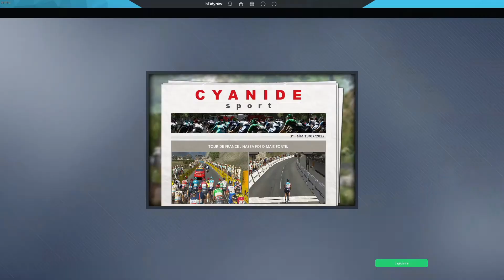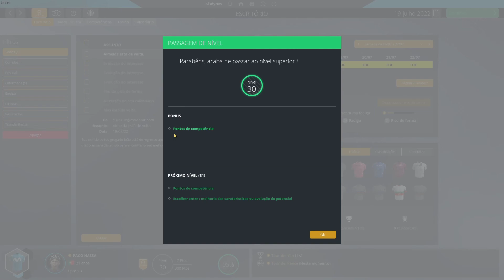PCM 2020 Pro Cyclist #100 - Tour de France 6 parte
Pro Cycling Manager 2020, modo Pro Cyclist

3ª Época:
Tour de France - etapa 16, etapa 17 e  etapa 18 (21 etapas).
Neste vídeo participamos em duas etapas de montanha e uma para os sprinteres.

Fazer um Donativo para ajudar o canal a crescer. Obrigado.